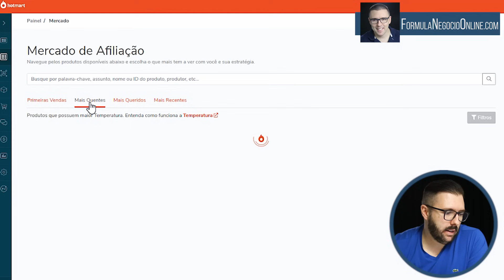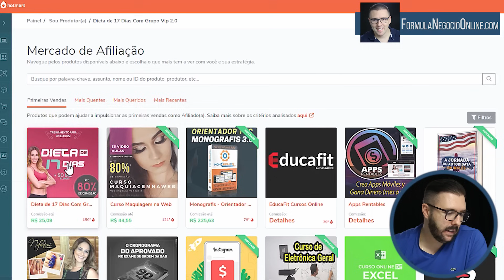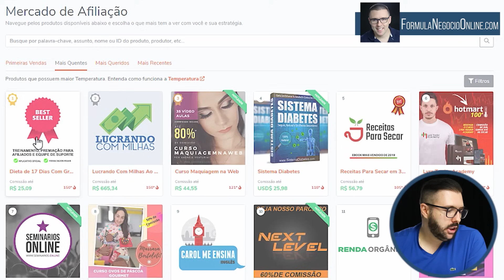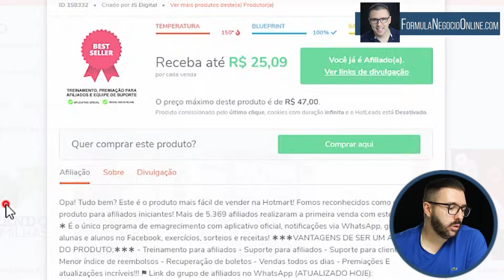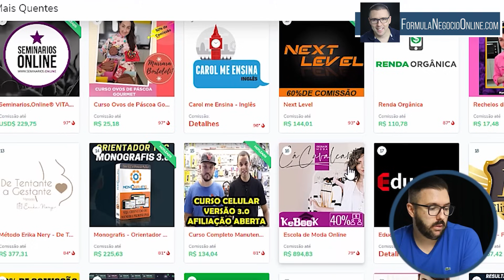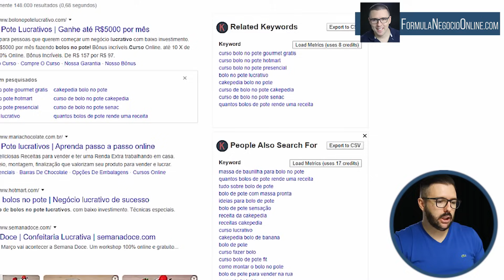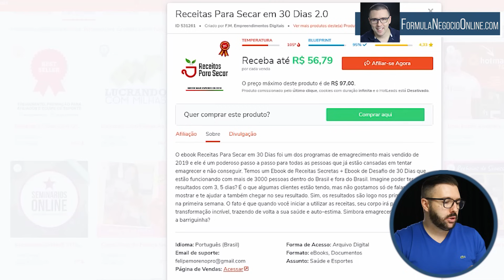SIMPLES, DINHEIRO no HOTMART Para Iniciantes (Passo a Passo Fácil e Rápido)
dinheiro no hotmart...

•  Estratégias para iniciantes,
•  Como não cair em armadilhas de novos cursos;
• O que de fato você precisa saber e fazer;

Eu sei que tem um monte de gente aí falando um monte de coisas, e se você pesquisar vai achar um monte de vídeos, artigos e cursos sobre o assunto.

Isso até dificulta a vida de quem tá começando, tanta coisa que existe que da até um excesso de informação, que pode levar a uma paralisia total.

Foi por isso que fiz este vídeo, é focado para iniciantes, para aqueles querem começar com sucesso.

00:00  SIMPLES, DINHEIRO no HOTMART Para Iniciantes (Passo a Passo Fácil e Rápido)
00:01 Já se Inscreveu no Canal?